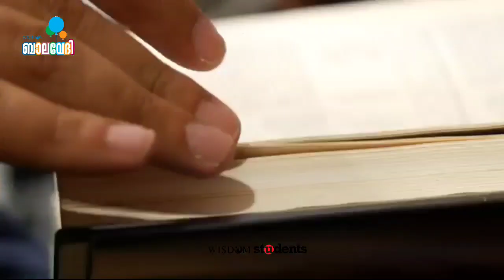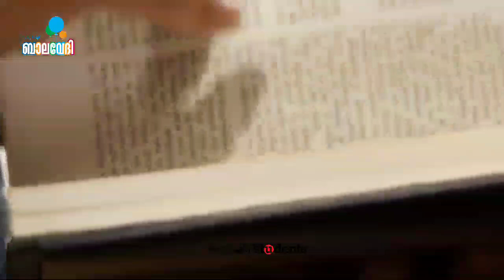ശരിയാംവണ്ണം ഭരമേൽപ്പിക്കാം | Thenmozhi #178